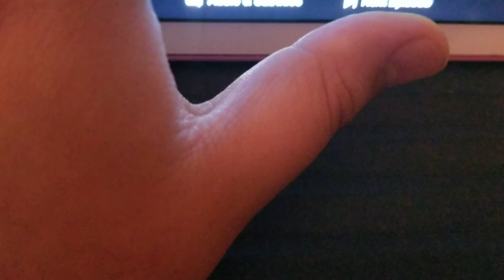Good Friends Girls